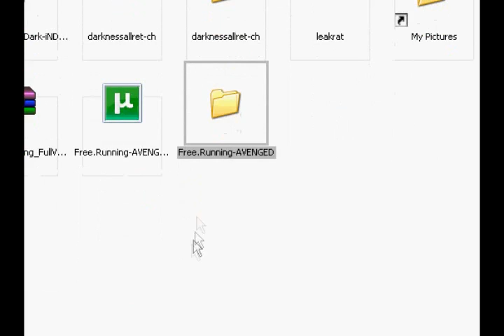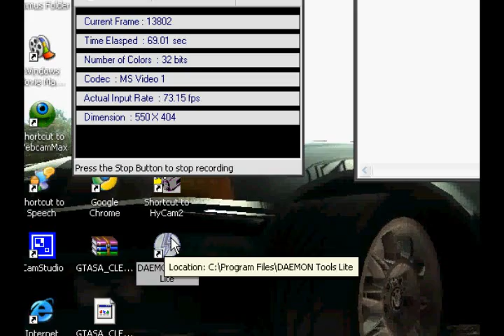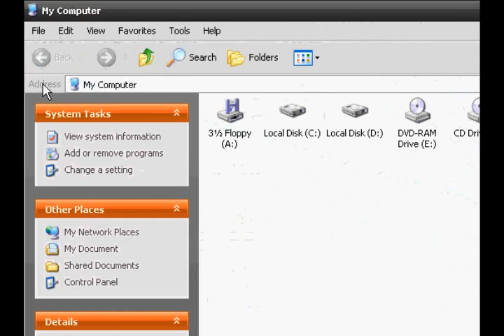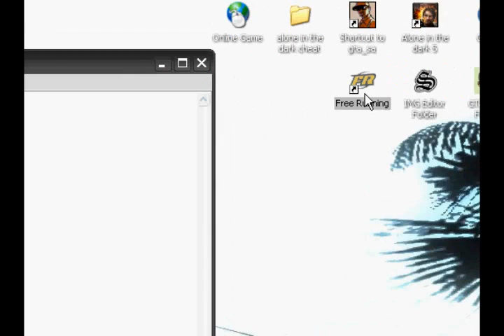how to install Free Running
(Download) Daemon tool

:P Maybe its work with windows 8? you have windows 8

(don't work)
Window 7
Window vista
(it Work)
Window xp